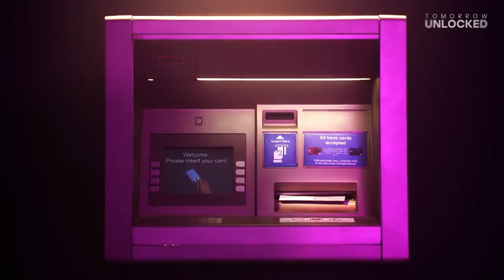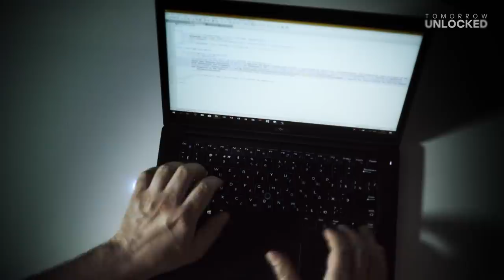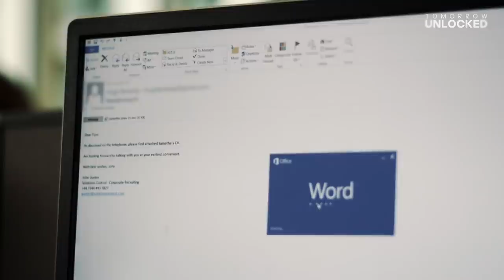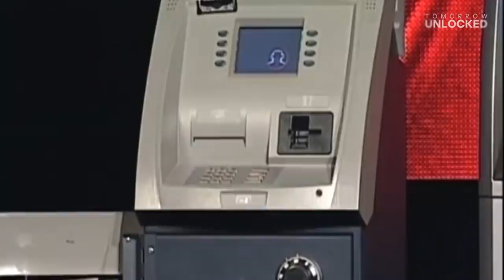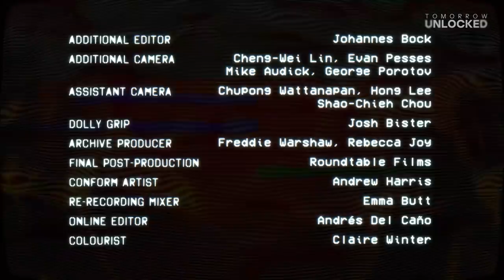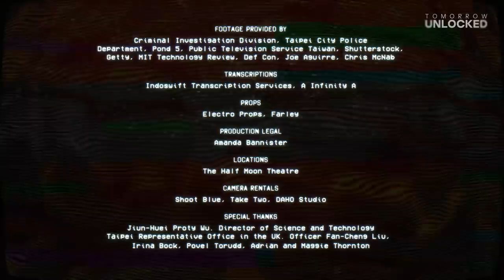hacker:HUNTER "Cashing In", Episode 4: Arrest by the sea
The Taiwanese police find clues to the whereabouts of the head of the Carbanak group and coordinates with Europol. Can the group be stopped?